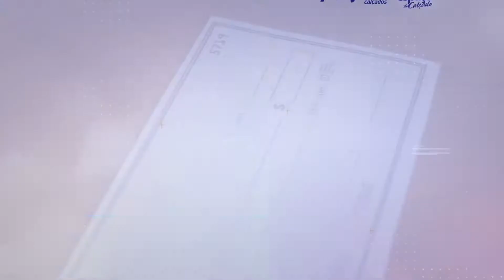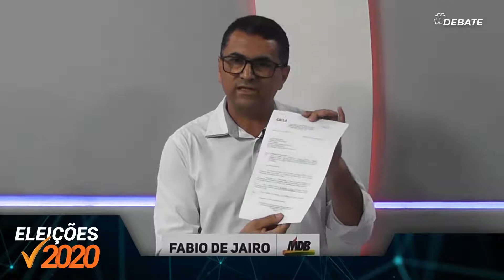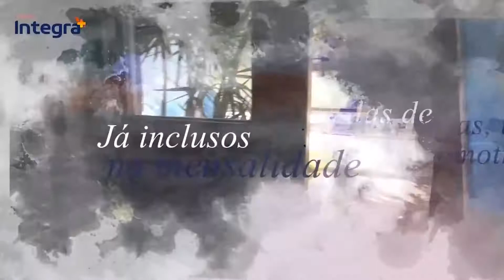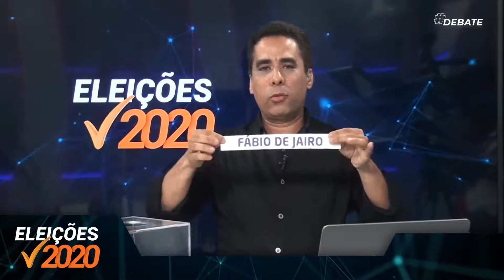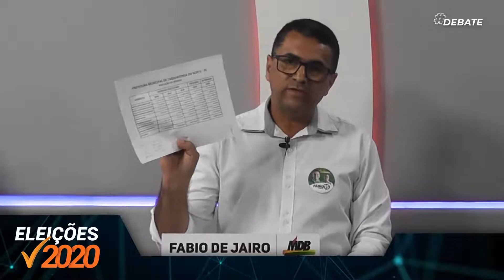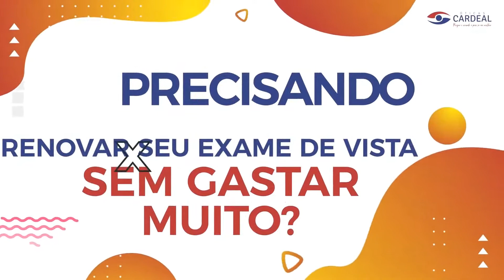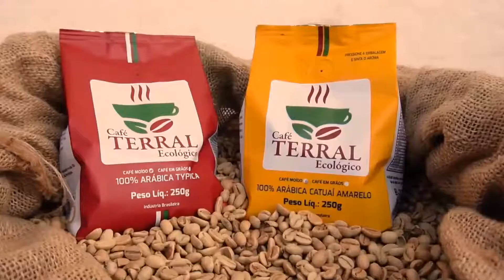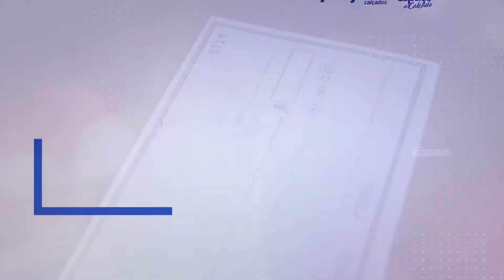DEBATE ENTRE CANDIDATOS A PREFEITO DE TAQUARITINGA DO NORTE - 21.10.2020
Acompanhe através do Santa Cruz Online, o debate entre os candidatos a prefeito por Taquaritinga do Norte:  Fábio de Jairo,  Ivanildo Lero e Jânio Arruda